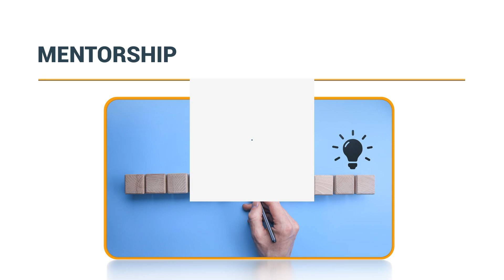🌟 Unlock Your Potential with NEET UG ENTHUSIAST Course | Target 2024 🎯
🌟 Unlock Your Potential: Mastering NEET-UG  2023-24 with Expert Guidance and Comprehensive Preparation

✨ A Course Specifically Designed for Class 12th Appearing Students by ALLEN’s Best Pool of Faculties to Help Them Crack the NEET-UG exam Easily.

🗓️ Course starting date 3rd April 2023

📍Features
👉🏻 Interactive Learning
👉🏻 Minor and Major Tests
👉🏻 Study Material